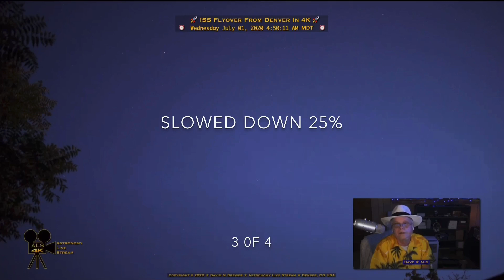Bright Meteor with Bright Sky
Bright meteor before the sun came up. Not bad for an edit on an iPad.